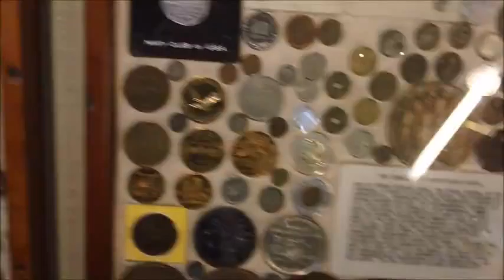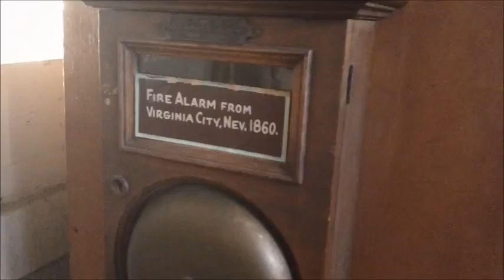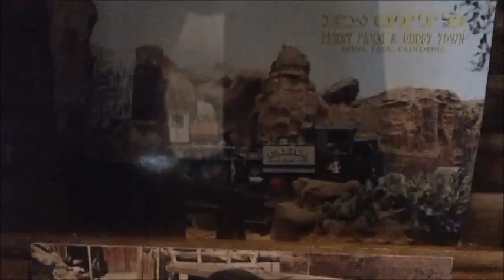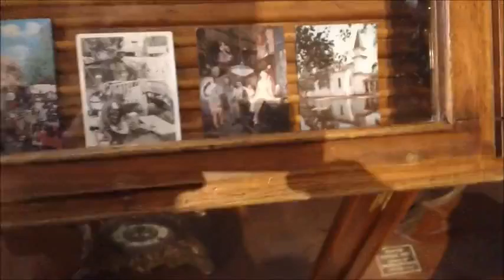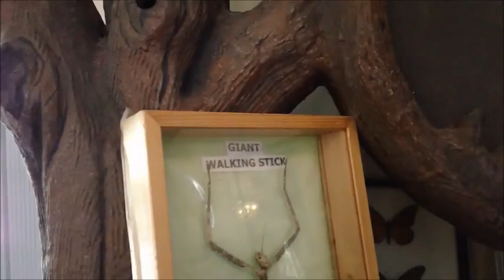2016 Part 3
Knott's 3-17-16